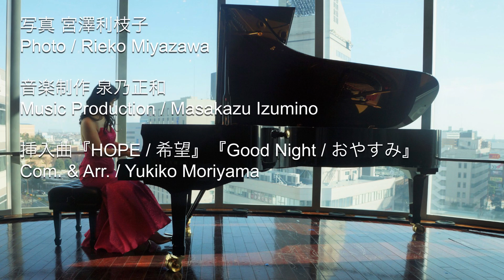おうちでピアノコンサートvol.75『Tears in Heaven』Eric Clapton Concert at Home by the piano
癒やしの音色をお届けする、森といずみより。
本日のおうちでコンサートはEric Patrick Claptonの

名古屋の方のM．I.さんからのリクエストです。

大切な人を亡くし
けれど立ち直って行かなくてはという
決意も感じられるこの曲。

同じ思いをした方々には
心に響く曲なのではないでしょうか？

軽々に詩の内容について語ることができない。

ただ一つ、思うのは、
涙は心を癒やす力を持っているのではないか、ということ。

そんな思いを持っての演奏です。
◎ピアノ & 作編曲（Piano performance）
森山雪子（Yukiko Moriyama）　＊ピアノの先生もしています♪

◎癒やしの音色『森といずみ』
音楽制作・生演奏・音楽教室（Healing Music production）